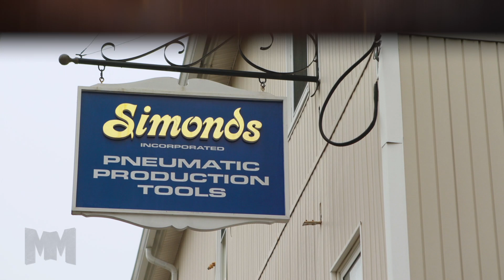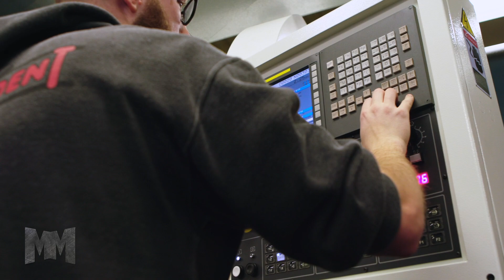MANUFACTURING MARVELS® FEATURES SIMONDS INC. ON THE FOX BUSINESS NETWORK®.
Manufacturing Marvels is a series on The Fox Business Network that features unique American Manufacturing Companies. It is narrated by nationally acclaimed voice talent John Criswell.

This episode features a SIMONDS INC.; A woman owned, family company that was chosen for their 50 years of manufacturing in the U.S.A. and for their reputation for being the world leader in pneumatic hand tools.

Starting with the raw stock materials they create ergonomically designed, air powered, cutting and crimping tools. These replace manual tools that cause strain and injury such as carpal tunnel and tendinitis due to repetition. They drastically increase production times and improve consistency. This also allows the human touch to still be a part of production which today is easily lost to automation.

Their tools are sold throughout the world serving the injection molding, electronic, automotive, industrial, aerospace and railway industries including clients like GE, Toyota, Tesla, and John Deere. Engineers work closely with the customers; testing product samples and visiting on location to assess challenges and engineer viable solutions.

CEO Julie Reid commented: "“We are proud to have three generations of family here to take part of what our father started, and we have some people that have been with us for over 40 years. It’s safe to say that the “family” here goes beyond blood. “We have a beautiful team, and we are all thrilled to be on Manufacturing Marvels. It is a great opportunity to show people what we do.”